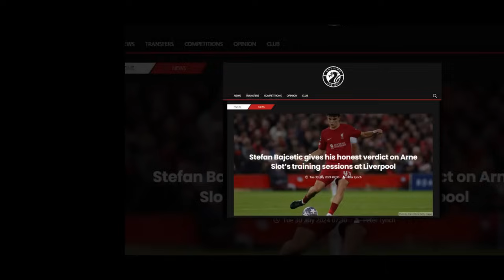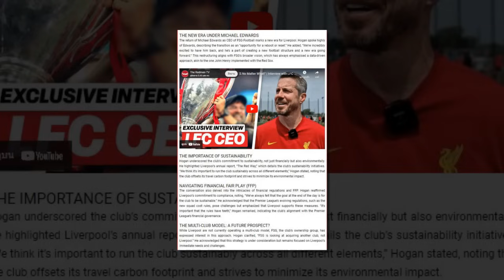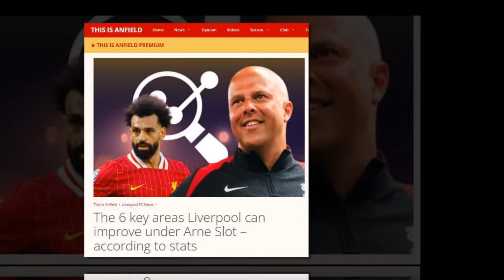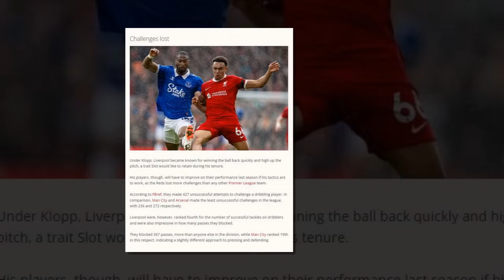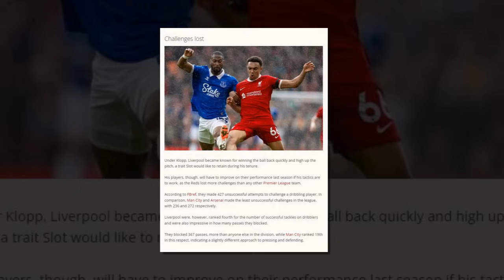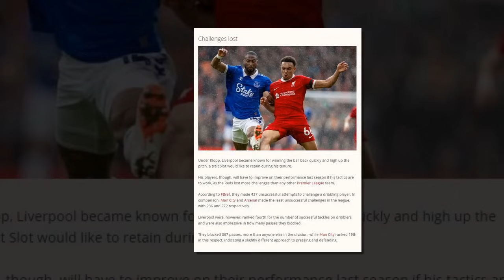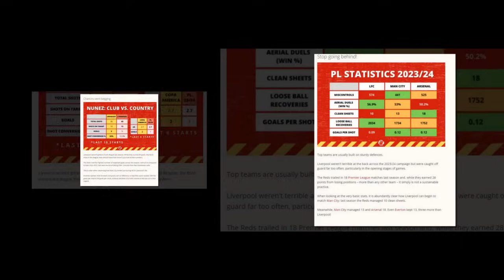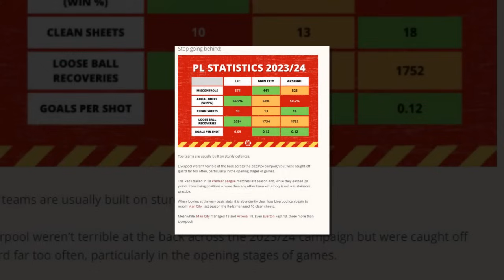6 จุดเปลี่ยน: สถิติชี้ทางสล็อตพาลิเวอร์พูลกลับสู่จุดสูงสุด